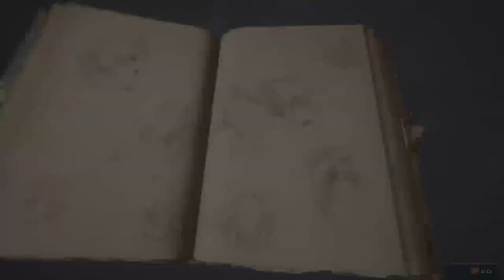Hogwarts Legacy (2023) Game-play and Walk-through Part 21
A franchise the only continues to grow in popularity as time moves on, Harry Potter finally gets the video game that fans and gamers have been yearning for for years. Hogwarts Legacy gives us an open world game set many years before harry potter is born and gives us an explorable Hogwarts and surrounding grounds. Join us as we explore this game for the first time!